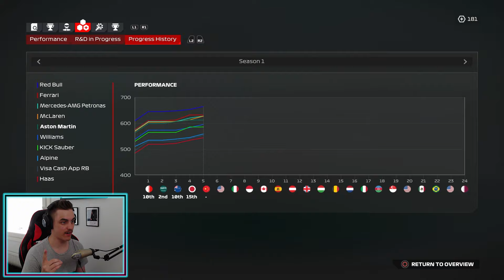MIELENKIINTOINEN POMPPU! ENSIMMÄINEN SPRINTTI VIIKONLOPPU! - F1 24 Career S1 #5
Raatikaisen somet:
Lahjoitukset (jokainen lahjoitus menee laadun ja kontentin parantamiseen):
BRC_Pena (144e)
Onni Räsänen (54,30e)
mysteeri master (39e)
V10 Musti (30e)
Antzaa97 (10e)
Wingish (7e)
Korppi (5e)
ParkkiSakko (5e)
Fc_samppa (5e)
NLR_Vetsku98 (4,70e)
Jolle (4e)
Lubbez (3,5e)
Isin_kompura (2e)
huoppis (2e)
Topias (2e)
rainis (1e)
LarppaYTGaming (1e)
Topias (1e)
Nico Vienola (1e)
Marila (0,99e)